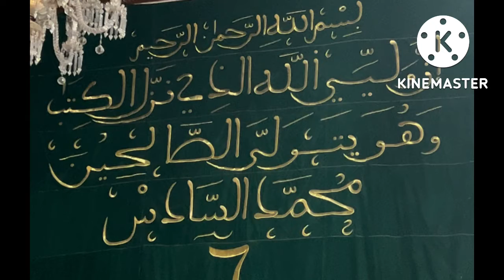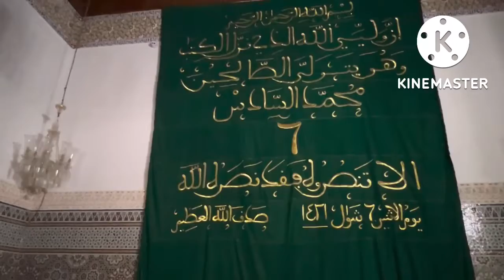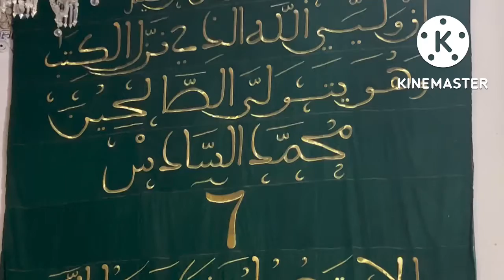5 septembre 2022 ضريح مولاي علي الشريف الريصاني Zaouia Moulay Ali Chrif Rissani